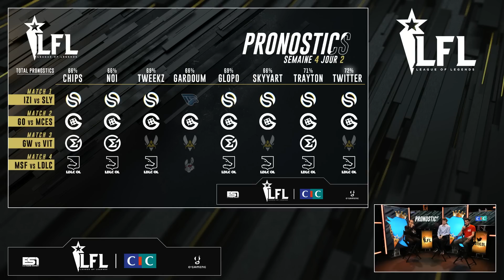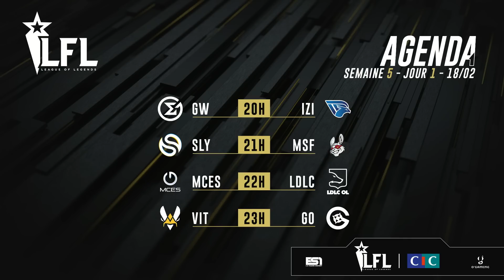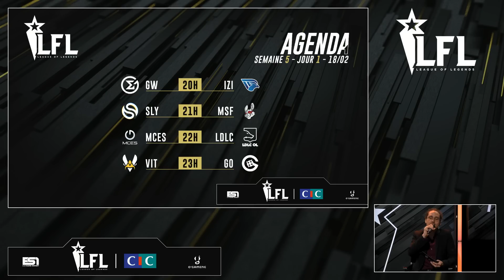LFL Spring 2020 - Preshow - GW vs IZI - W5D1